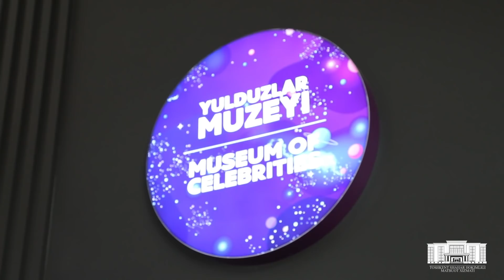Мадам Тюссо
Лондондаги "Мадам Тюссо"  музейининг кичик намунаси энди пойтахтимизда, Tashkent City ҳудудида иш бошлади. Сиз бу ерда дунёга машҳур инсонларнинг мум ҳайкалларига гувоҳ бўлишингиз мумкин. Яқинда унга халқимизнинг севимли сўз устаси Ҳожибой Тожибоевнинг мум ҳайкали ҳам келтирилади.